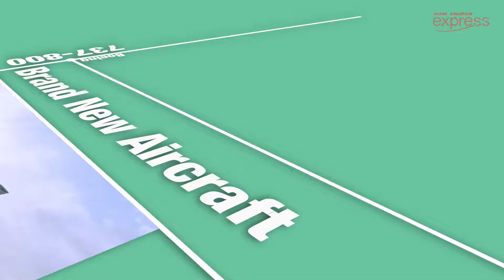Simply Priceless!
Travel with Air India Express to make the journey Simply Priceless...